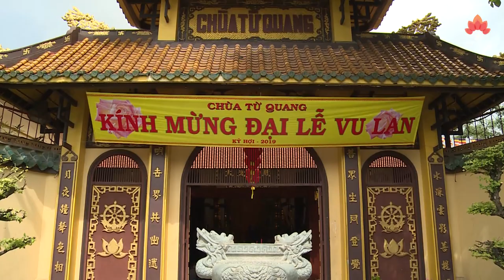► CON MUỐN GỌI MẸ - Rớt Nước Mắt khi nhìn thấy hình ảnh này (09.09.2019)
Pháp thoại chủ đề: CON MUỐN GỌI MẸ
Giảng sư: ĐĐ. THÍCH NGỌC TƯỜNG
giảng tại Chùa Từ Quang
Thực hiện Video: PGN FILM
𝗼𝟬𝗼